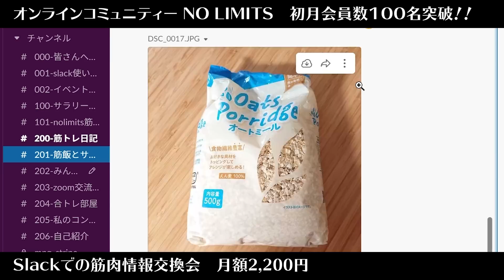【山本先生流カーボサイクル】停滞打破のためにのカーボサイクルはこうやれ!!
"ビジネスマンこそ鍛えよう‼️" サラリーマッチョニッシーです！

今回の動画は「停滞を打破するためのカーボサイクル」について山本義徳先生に伺いました！
皆のイメージする「カーボサイクル」とは少し違うかもしれません？！
気になる方はぜひ最後までご視聴いただき、是非参考にしてみてください♪

【私とLINEでつながりませんか？】
YouTubeではお話しできない複業サラリーマンの裏側や
お友達限定動画をLINEでプレゼント中です！

セミナーの先行告知やオフ会のお知らせもLINEで
お知らせしています。

▼同じ志の仲間に出会えるコミュニティ「NO LIMITS」はこちら！
✅毎週2回配信される限定動画＆コラム
✅月1回ニッシーに質問し放題のZoom交流会＆部会
✅オフラインイベント、合トレ企画等々

▼オンライン個別コーチングのお申込みはこちら！
優秀なコーチ陣が食事習慣を徹底的にサポートいたします。

【目次】
00:00 オープニング
00:56 山本先生のカーボサイクルの考え
02:23 サイクルの長さによって効果は変わる？
03:54 筋肉を残すカーボサイクル
04:53 筋肉を残すカーボサイクル②
06:44 具体的な食事の考え方
09:01 まとめ

みなさんこんにちは、『サラリーマッチョ』ニッシーです。私は普段は会社員をやりながら、オンラインで食事やトレーニングの指導を行っています。

2019年 NPCJ名古屋大会mid Japan Physique Open 1位
2019年 NPCJ東京大会Blaze Open Physique Novice
2021年 JAPAN NATIONAL PRO QUALIFIER Physique 🥇 Classic Physique 🥇

🔽Nissyのinstagram
トレーニングアカウント:

【Music Credit】
[op]

[BGM]
Track: Cloud9